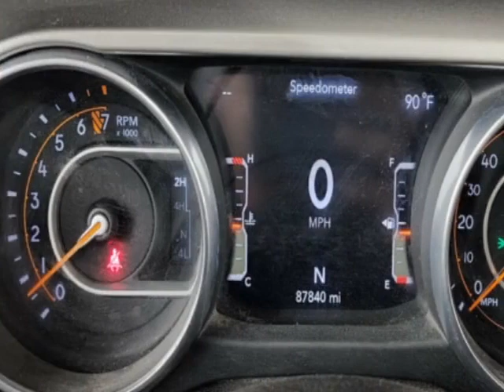2018 Jeep Wrangler Unlimited SUV - Jersey City, NJ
New Jersey State Auto Used Cars, Jersey City, NJ - Jeep